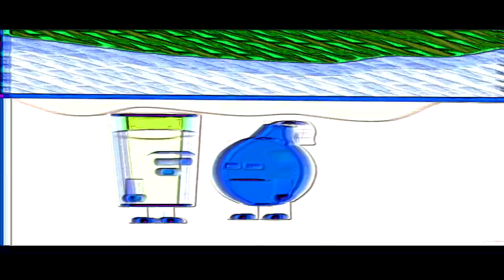THE EPICNESS OF INANIMATE INSANITY EPISODE 11